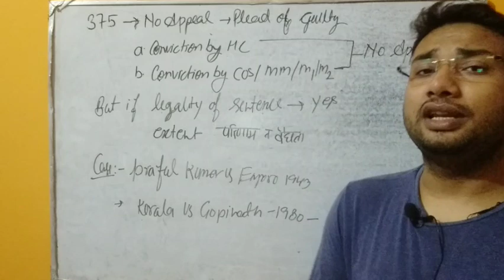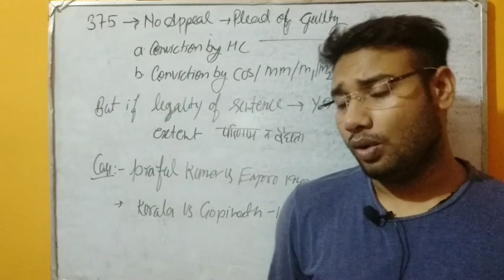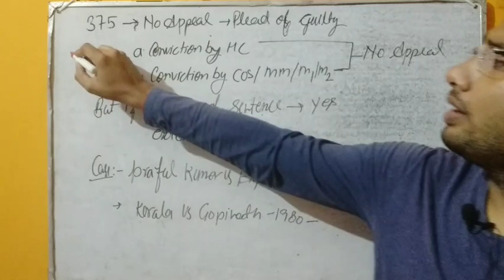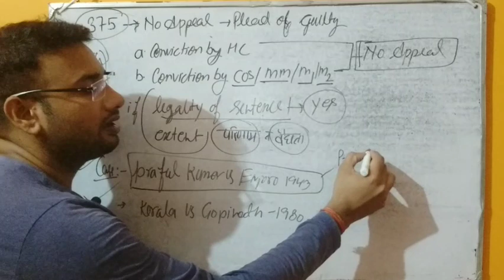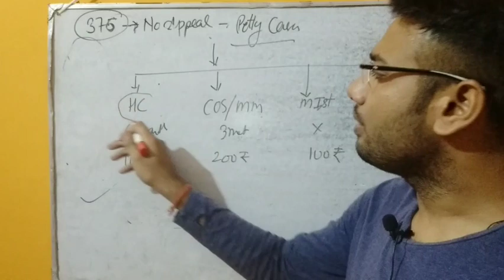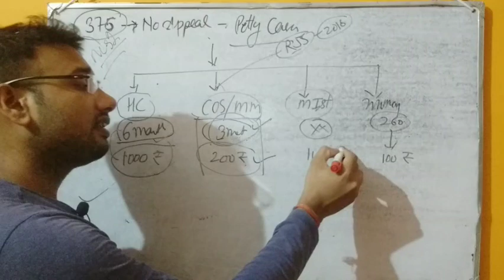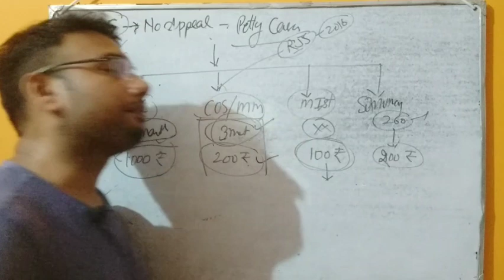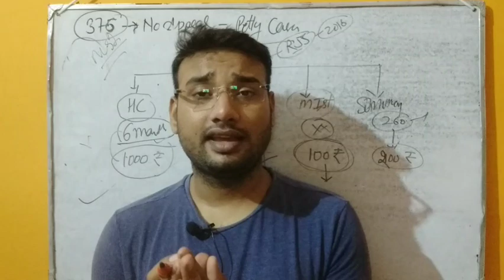Crpc section 375 and 376 , class -14 for biharAPO, uppcsj by Adv#Praveenjawalia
join our telegram channel  for free test series

f